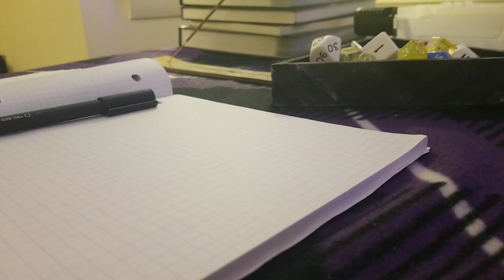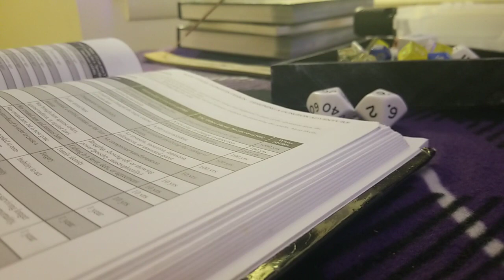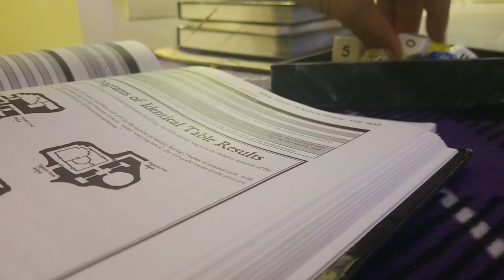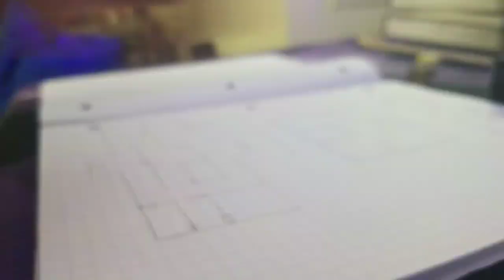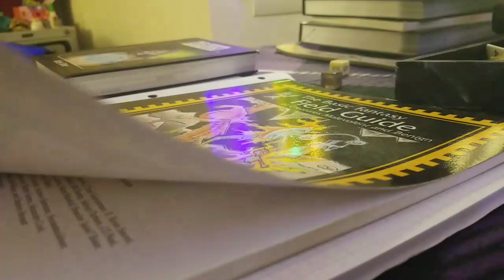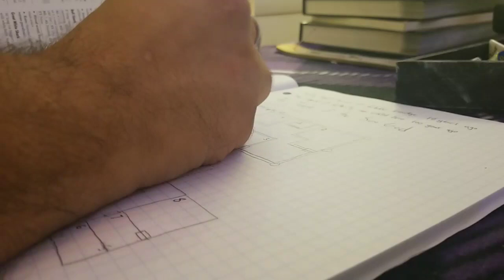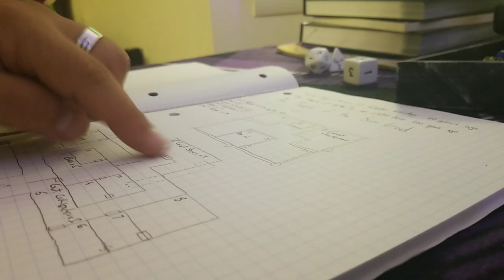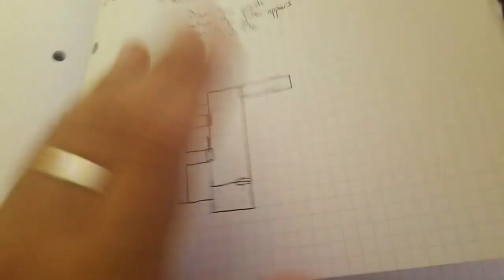Creating a Dungeon for OSE